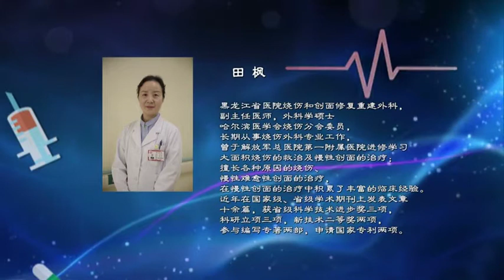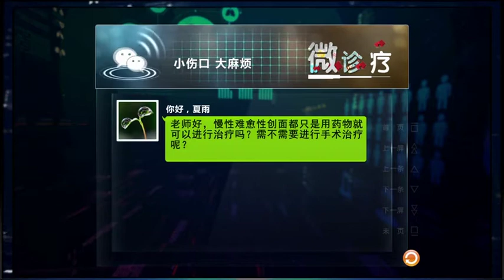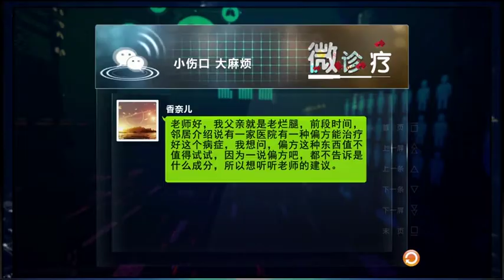慢性难愈性创面究竟是什么原因引起的呢?别等到病入膏肓再治疗【健康龙江直播室】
黑龙江卫视 健康龙江直播室 为您全面解答生活健康知识